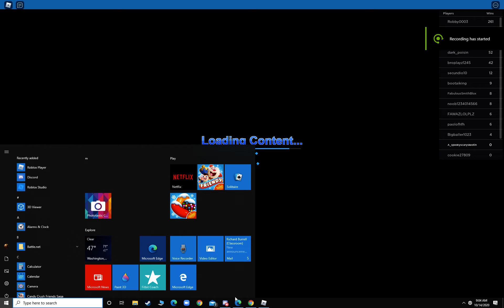flood escape 2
YES I DID THE SEAQUAL